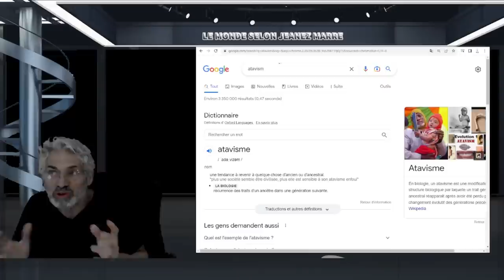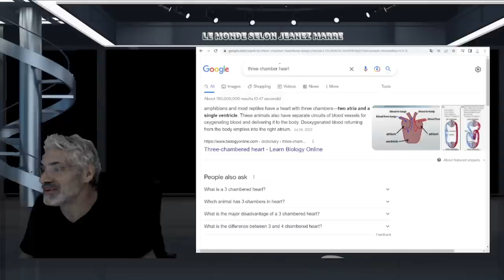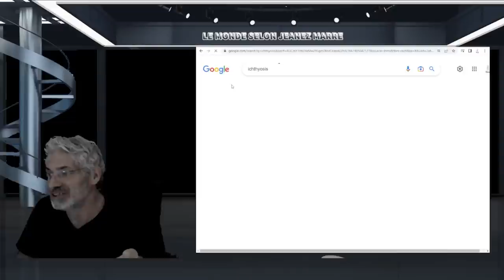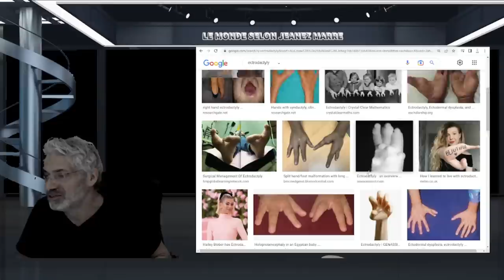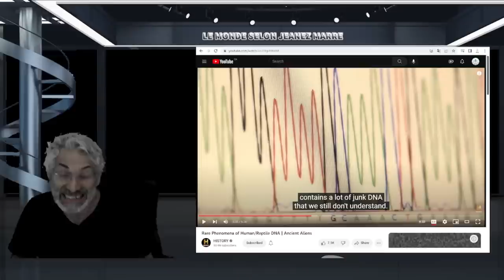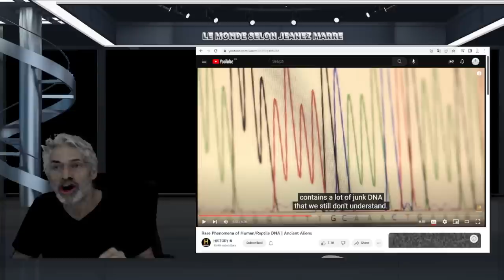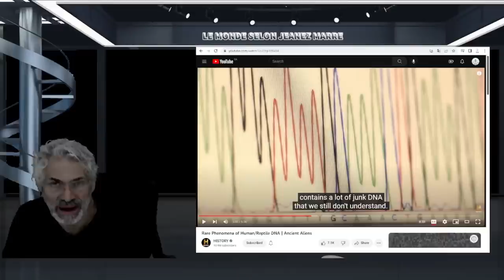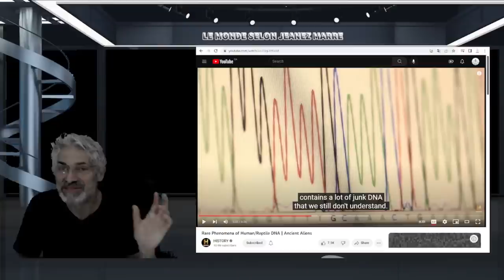PHÉNOMÈNE TRÈS D'ADN REPTILIEN CHEZ L'HUMAIN;CONNEXION; EXTRATERRESTRE-HUMAIN-REPTILE ?